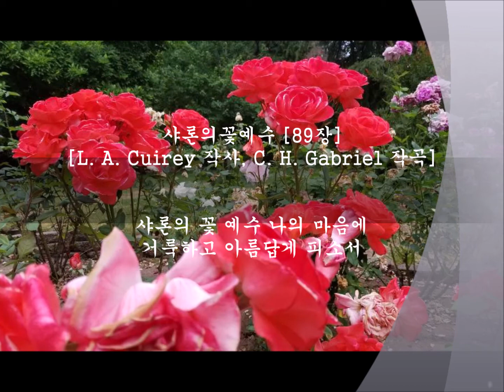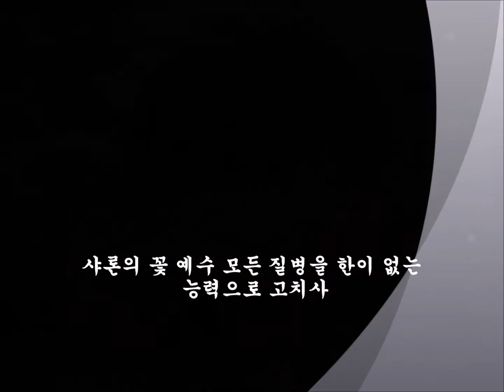샤론의꽃예수 89장L A Cuirey 작사, C H Gabriel 작곡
샤론의꽃예수 [89장][L. A. Cuirey 작사, C. H. Gabriel 작곡]

샤론의 꽃 예수 나의 마음에 거룩하고 아름답게 피소서

내 생명이 참 사랑의 향기로 간데마다 풍겨나게 하소서

예수 샤론의 꽃 나의 맘에 사랑으로 피소서

샤론의 꽃 예수 이 세상에서 어느 꽃과 비교할 수 있으랴

나의 삶에 한결같은 은혜와 사랑으로 가득하게 하소서

샤론의 꽃 예수 모든 질병을 한이 없는 능력으로 고치사

고통하며 근심하는 자에게 크신 힘과 소망 내려주소서

샤론의 꽃 예수 길이 피소서 주의 영광 이 땅 위에 가득해

천하 만민 주님 앞에 엎드려 경배하며 영광 돌릴 때